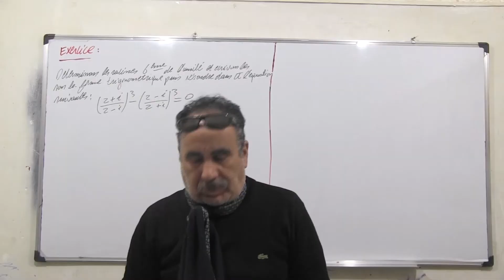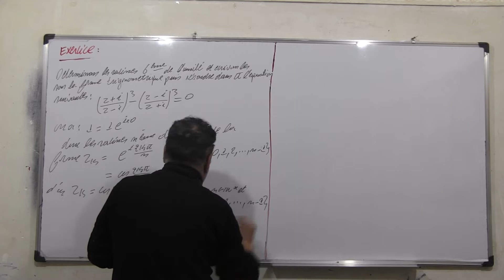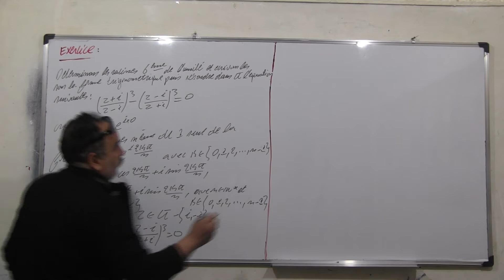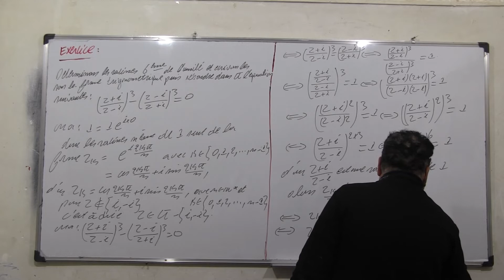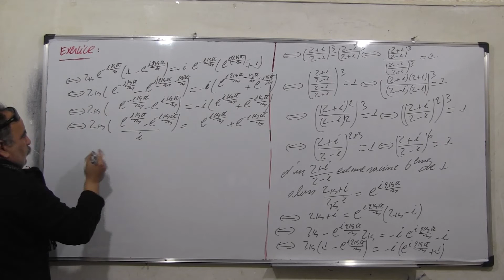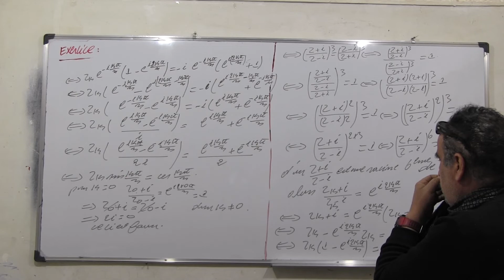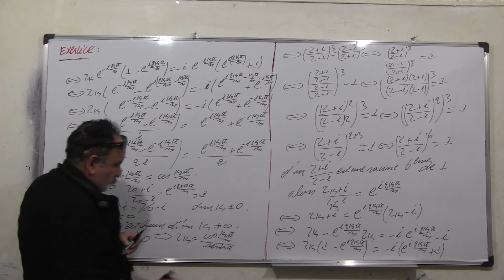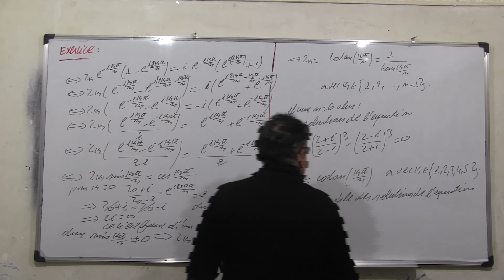Les nombres complexes: EX 67